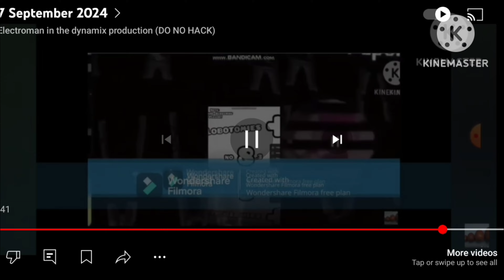11 September 2024